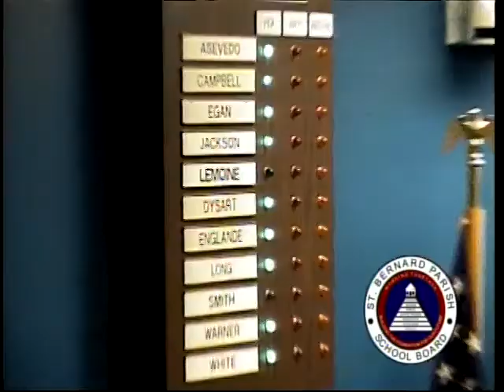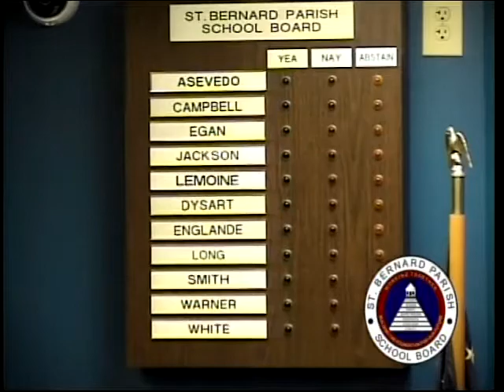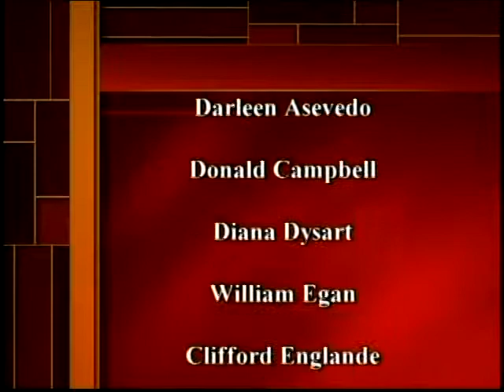St. Bernard Parish School Board - Regular Monthly Board Meeting - January 28, 2020